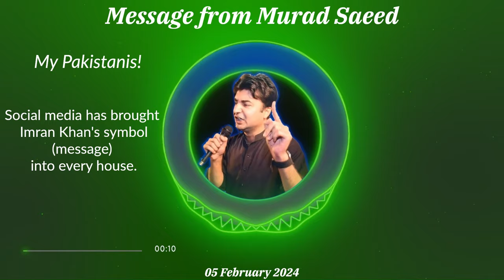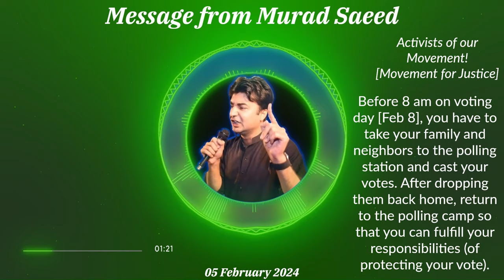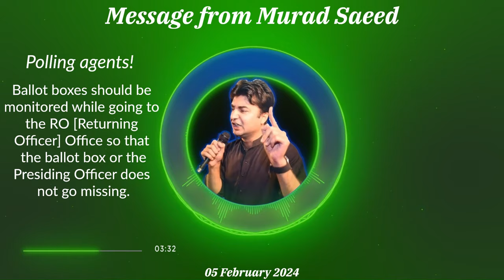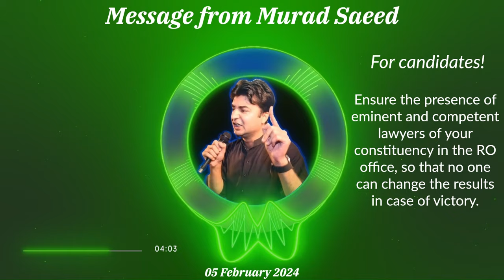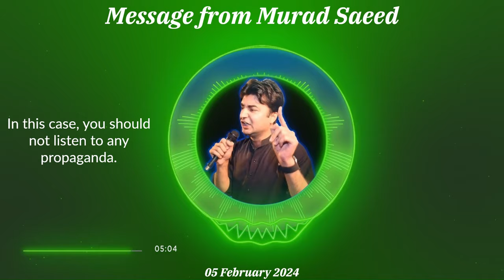مراد سعید کا پیغام – اردو بیان | 5 فروری 2024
مراد سعید کا پیغام | 5 فروری 2024 -

گزشتہ ۲۱ مہینے کی  طے کی گئی مسافت ، اب منزل قریب ہے۔ مراد سعید کا اپنے ووٹر، کارکنوں، تحریک کے منتخب نمائندوں، پولنگ ایجنٹس ، پوری قوم کے نام لہو گرماتا، ہمت بندھاتا پیغام